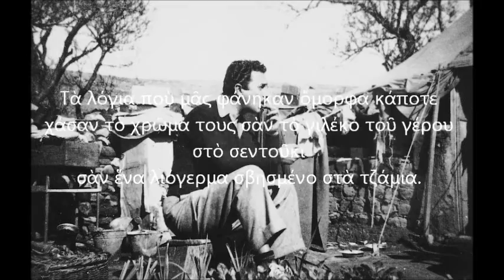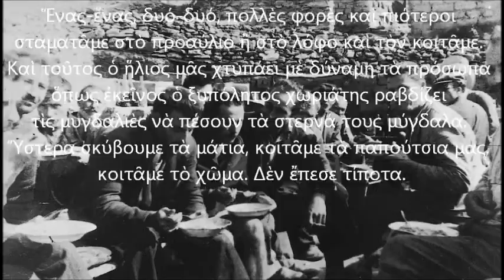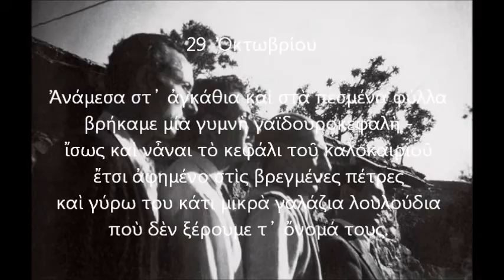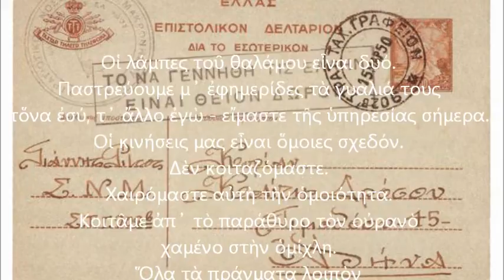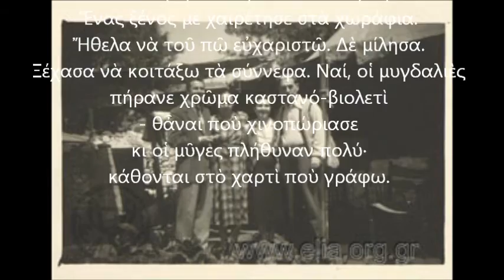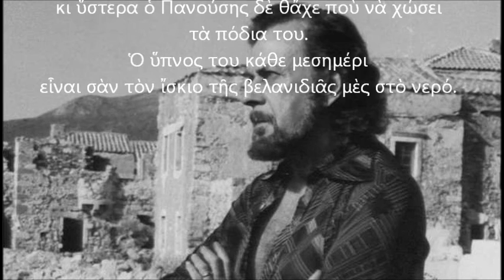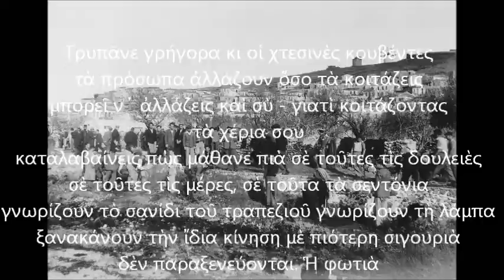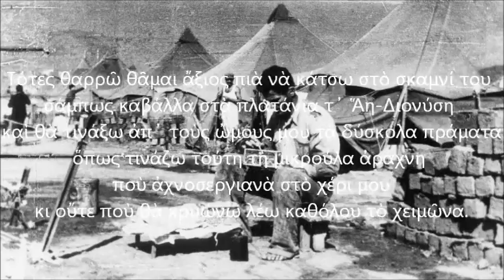ΓΙΑΝΝΗΣ ΡΙΤΣΟΣ - ΗΜΕΡΟΛΟΓΙΑ ΕΞΟΡΙΑΣ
ΑΚΟΥΣΤΕ...
... τον βιωματικό ποιητικό λόγο του Γιάννη Ρίτσου μέσα από τα προσωπικά του ημερολόγια από τα πέτρινα χρόνια του εμφύλιου σπαραγμού